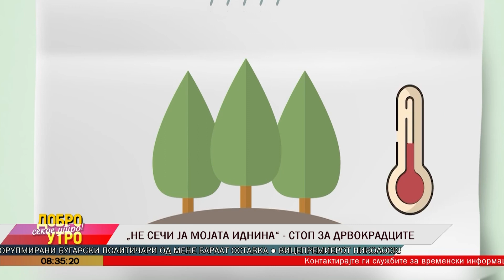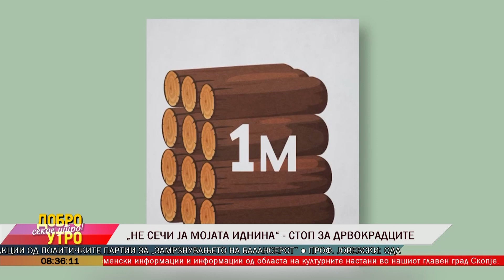„Не ја сечи мојата иднина“ - стоп за дрвокрадците